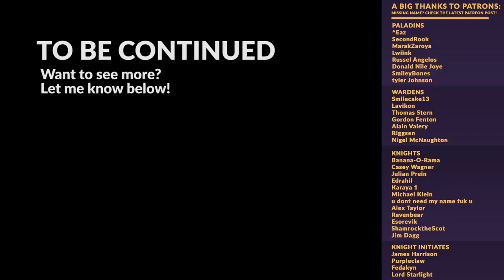Battle Brothers (Beasts & Exploration DLC) | POP GOES THE WEASEL - Narrative Let's Play Episode 01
Battle Brothers is receiving a new piece of DLC with Beasts & Exploration, and we're diving in headfirst with a tale of adventurers like no other. Unlike any other video I've done for the channel before, I'm taking a highly edited, narrative approach to this Let's Play, showcasing gameplay and important decisions, but editing and narrating everything to feel like a role playing adventure. Many Brothers will fall on this journey. But will The Knights Elite make a name for themselves? Or will they be lost to history?

A massive thanks to the developers for giving me an early access key to the DLC.